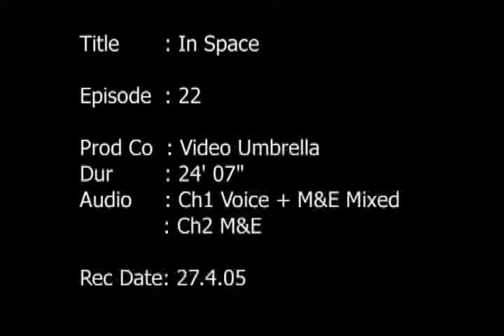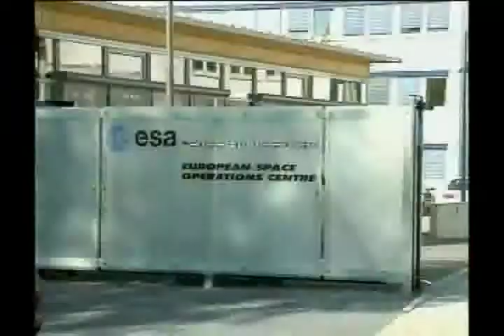Women Astronauts, Toys in Space, Euro Mars Rover & more...